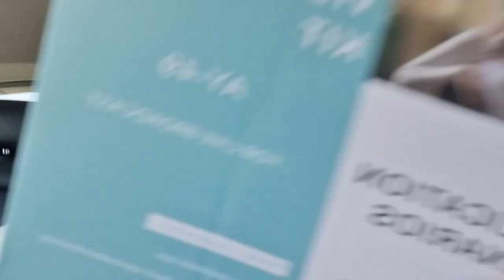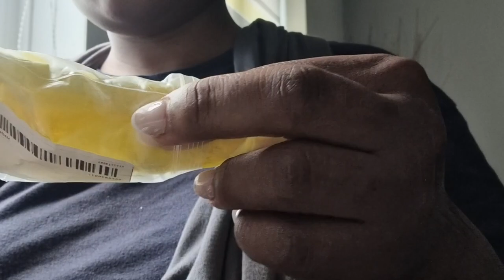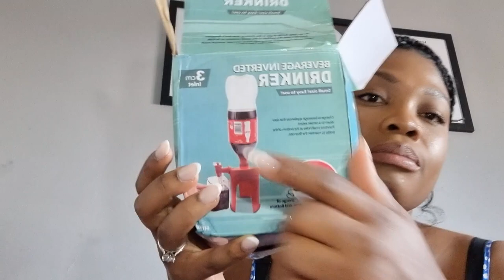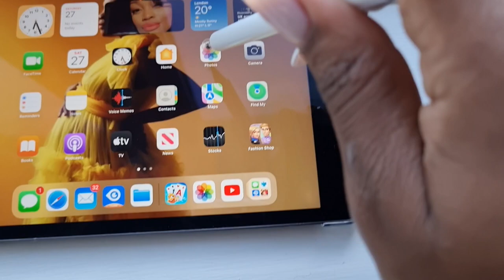I bought random things on TEMU to see if its a SCAM